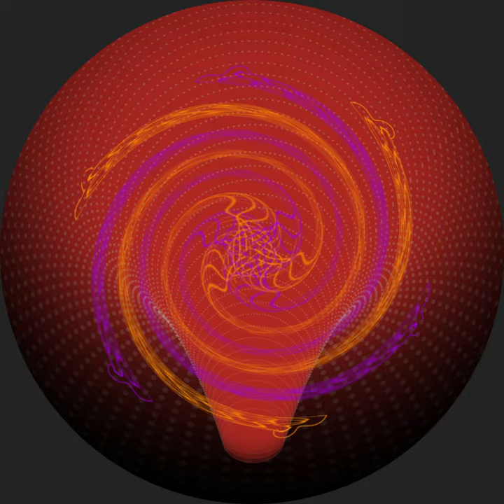Trailer Janus Faced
Multimedia performance that combines animation in fulldome format with live dance on stage.
Commissioned  for the opening of the award gala of the 12th FullDome Festival in Jena. The award of this festival is a Janus, because this double-headed deity has the privilege of seeing 360° films at a glance.